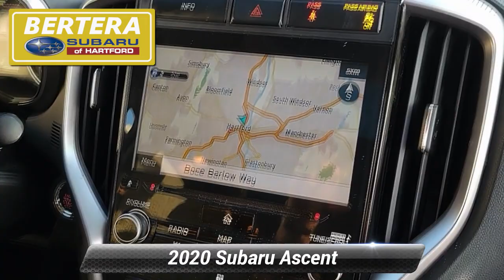Certified 2020 Subaru Ascent Premium, Hartford, CT 221325A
Superb Condition, CARFAX 1-Owner, Subaru Certified. REDUCED FROM $27,886!, EPA 27 MPG Hwy/21 MPG City! Heated Seats, Third Row Seat, Nav System, Moonroof, All Wheel Drive, Rear Air, Quad Bucket Seats, SPORT PACKAGE, Turbo Charged Engine *br /**br /*OPTION PACKAGES*br /*SPORT PACKAGE Reverse Automatic Braking (RAB) System, Wheels: 20 Dk Gray Aluminum Alloy w/Machine Finish, Cargo Area Cover, Power Rear Gate w/Automatic Close & Height Memory, Dual Glass Panoramic Power Moonroof, power sunshade, Auto-Dimming Rear View Compass Mirror w/HomeLink, Thin frame, Tires: 245/50R20 102H AS, Keyless Access w/Push-Button Start, PIN code access, Radio: Subaru STARLINK 8.0 Multimedia Nav System, AM/FM stereo HD Radio w/single disc CD player, MP3/WMA/CRR/RW file capability, multi-touch gesture high resolution LCD display screen, voice activated controls for radio and navigation, Bluetooth* audio streaming connectivity, Bluetooth* hands-free phone connectivity *br /**br /*SHOP WITH CONFIDENCE*br /*Vehicles must pass a 152-point inspection, Additional coverages available, One-year Trial Subscription to STARLINK Safety Plus Package with Automatic Collision Notification, 24/7 Roadside Assistance is included, 3-Month trial to SiriusXM satellite radio programming included, Free CarFax Vehicle History Report available, 7-year/100,000-mile Powertrain coverage with $0 deductible *br /**br /*VISIT US TODAY*br /*Welcome to Bertera Subaru Outlet in Hartford! We have a skilled and knowledgeable sales staff with many years of experience satisfying our customers' needs. Located in Hartford, Connecticut, our friendly sales team will take as much time as needed to help you find the Subaru vehicle you want. We offer a great selection of new and used Subaru vehicles. Come on in and take a test-drive! *br /**br /*Horsepower calculations based on trim engine configuration. Fuel economy calculations based on original manufacturer data for trim engine configuration. Please confirm the accuracy of the included equipment by calling us prior to purchase. *br /*

[RLVID:4135:bad506928a5a4e24:add0450360e811cb:1]